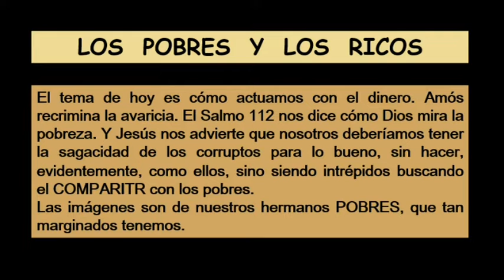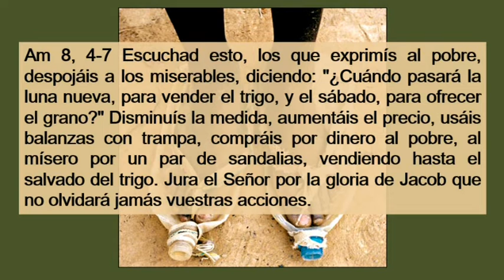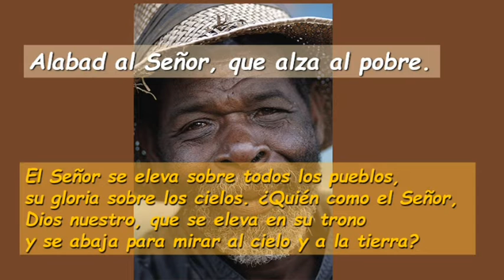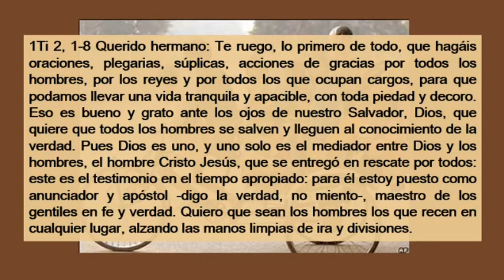Sa112 Domingo 25 Ciclo C ( Castellano )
Sa112 Domingo 25 Ciclo C